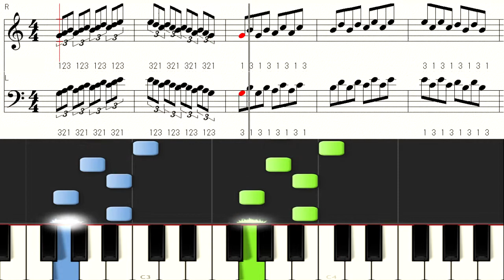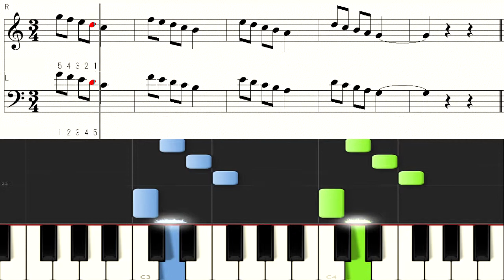ピアニカで指の体操 両手4 バイエル ピアノ基礎練習 Beyer Piano